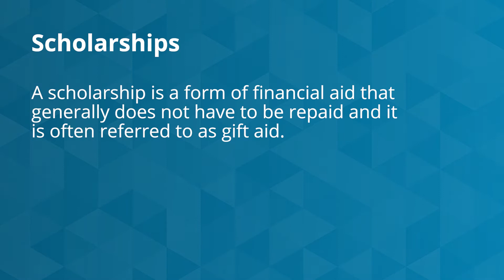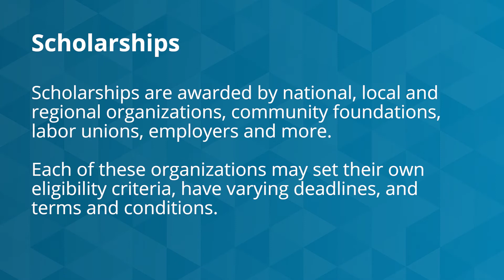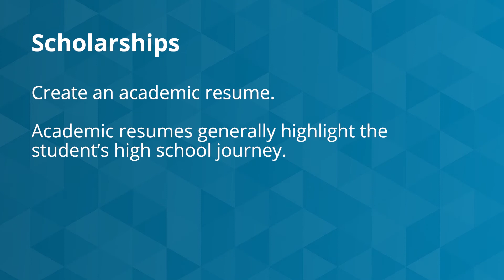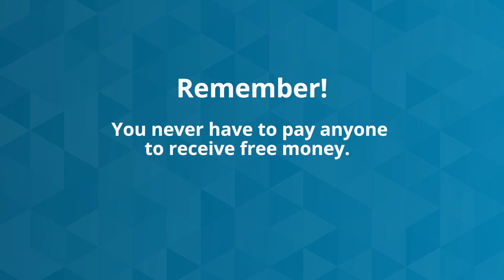How Do I Find Scholarships?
Scholarship Tips
- Start looking early
- Pay careful attention to deadlines
- Create a Student Resume
- Apply to at least 20 scholarships